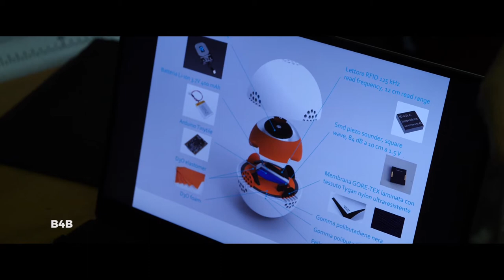Arduino Day 2018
WeMake ha celebrato l'Arduino Day per il 5° anno consecutivo  invitando la propria community a esporre i propri progetti negli spazi del makerspace sabato 12 maggio 2018.

Nel video è possibile rivivere l'atmosfera della giornata durante la quale sono passate dal fablab/makerspace diverse persone incuriosite dalle potenzialità della scheda Arduino. I progetti presenti nel video rappresentano solo una piccola parte di quelli esposti e sono, nell’ordine di apparizione:

- Jansjö Hacked Lamp di Pierstefano Bellani, Caterina Beleffi, Cansu Hizli
- B4B, Baseball per ciechi e Kit tecnologico di Fabio Malacarne e Roberto Valgolio
- Urus di Calembour -i Giorgia Petri e Laura Migliano
- Password Wallet di Leonardo Santambrogio e Giacomo Guaresi
- Mood Colors di Stefano Averano
- G128 di Giovanni Gentile
- Reactive Soundtrack di Paula Marchi De Medeiros e Lucas Carsen Falcao
- 3D Spherical Mouse di Mauro Alfieri

Silvia Lavit